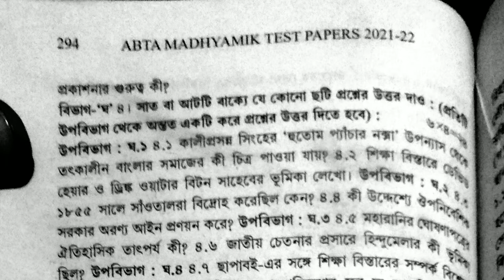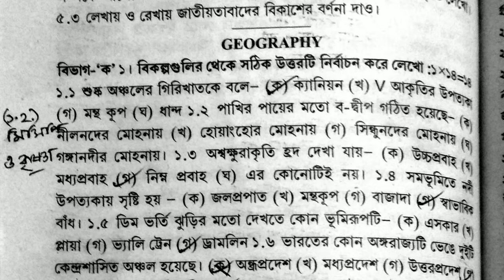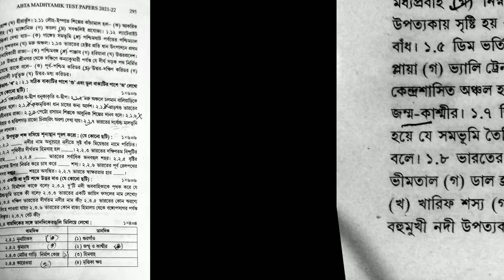Madhyamik 2022 Abta Test Paper 2022 Geography Page 294 Solution ll 10 Abta Geography Answer